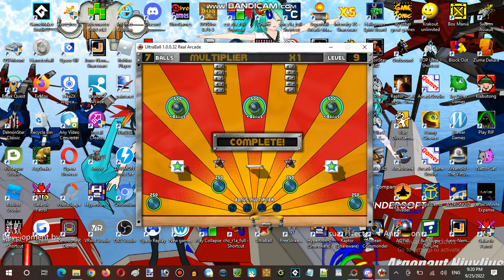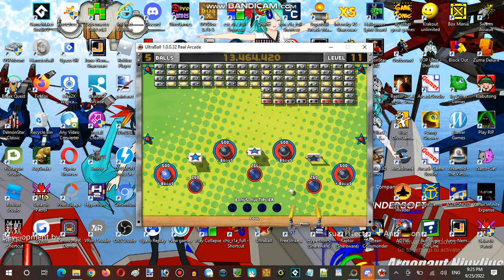Ice Cream Sundays Hour Streaming at Terminal Internet Reality Establishment 07 Part 08